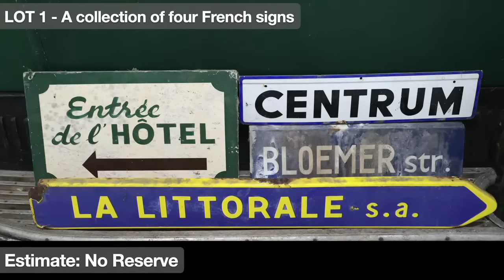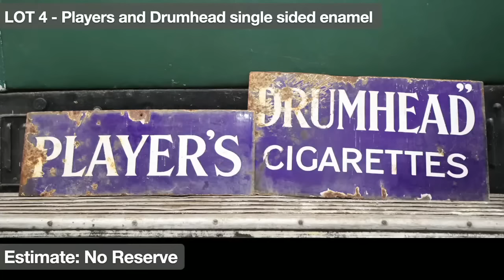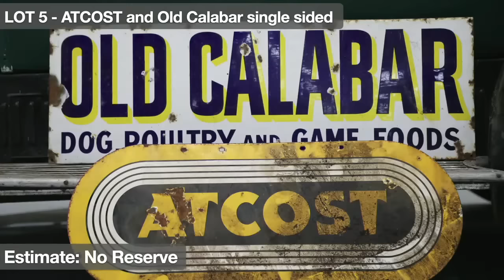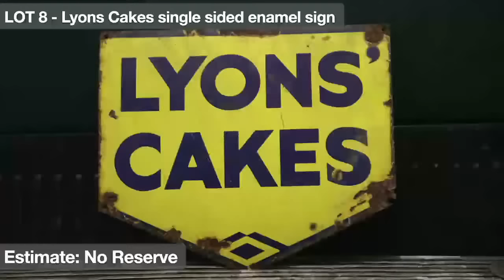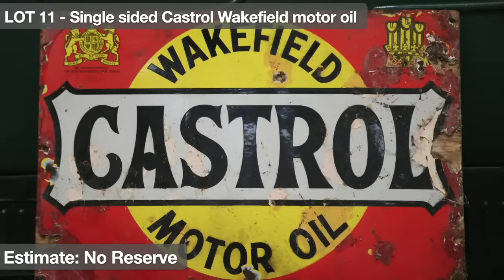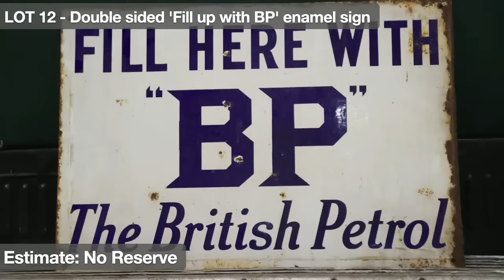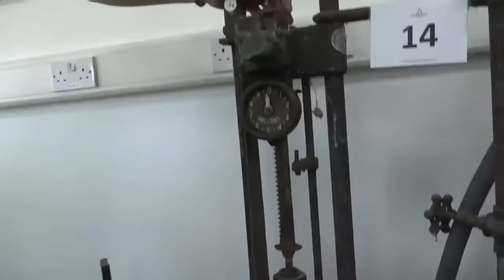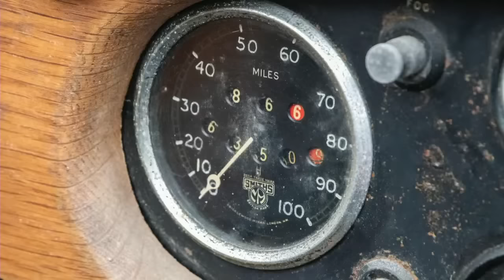Manor Park Classics May Live auction